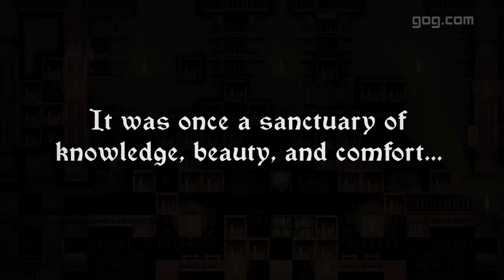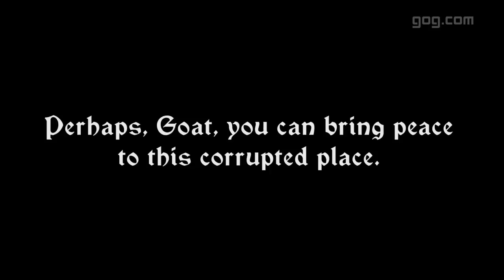Escape Goat 2 trailer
None have overcome the Stronghold of Toragos... will you be the first goat to do so? Escape Goat 2 is the follow-up to the critically-acclaimed 2011 indie game, featuring more than double the content: larger rooms, HD graphics, dynamic lighting, and a host of devilish new traps.

Pick your path through the massive Stronghold, divided into ten unique zones. Worry not, brave Goat, for you have a friend on this mission: Your immortal mouse familiar can crawl to otherwise unreachable areas, to hit switches and distract enemies. Use your wits, reason, reflexes and courage to overcome each room, and save your friends from an eternal slumber...